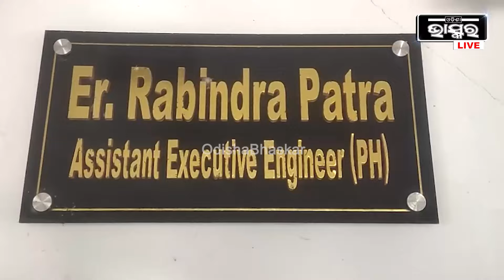ଜେଲ ଯିବେ ସାର୍‌, ଟେବୁଲ ଉପରେ ବିଡା ବିଡା ଟଙ୍କା ଗଣୁଥିଲେ, ହଠାତ୍ ପଶି ଆସିଲେ ମ୍ୟାଡମ୍ । ଆଉ ତା ପରେ...